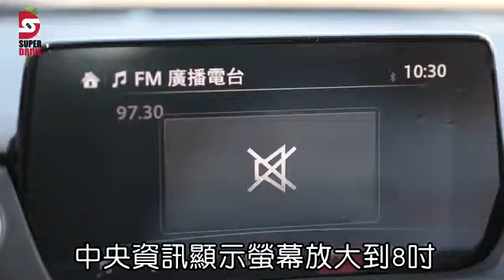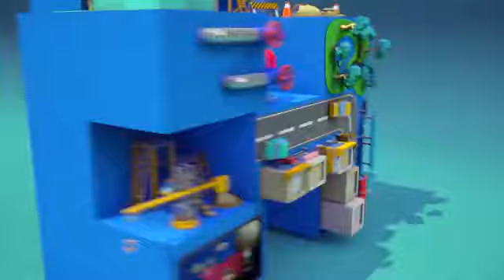【好車片】說到新馬6 絕對是一輛「型行好」的精品房車 | 車市快遞 | 台灣蘋果日報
Mazda 6年式小改款新車給人的感覺：就是煉啊煉煉成了一輛「型駿好看」、「行雲流水好開」的「型行好」精品級房車。升級成精品是處在如今大環境不得不為之的好事兒，不過，對這代馬6而言卻有點像是夕陽、「無限好只是近黃昏」。「精品化」則是Mazda現在車系一直在執行的大原則，因為畢竟它不是豪華車廠，卻又得跟其他非高級品牌在市場拚個你死我活，想活、活得還不錯，那品牌定位就得很清楚。於是現役馬6風韻越煉越成熟，除了秉持「精品化」大原則外，事實上，也是因為它的產品世代近黃昏了，如果不這麼做提升的話是很難繼續賣下去的。